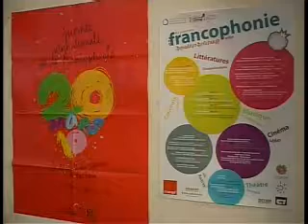Վաղը կսկսվեն Ֆրանկոֆոնիայի օրերը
Հայ-ֆրանսիական հարաբերությունների կարճ ու հստակ ձեւակերպումը` "Աղմենի-մոն ամի" կամ "Հայաստան` իմ բարեկամ", տրվել էր տարիներ առաջ: Վաղը Ֆրանսիական երգի երեկոն կազդարարի Հայաստանում ֆրանկոֆոնիայի օրերի մեկնարկը: տես ավելին